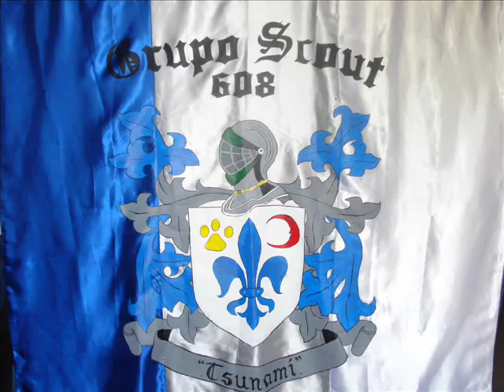Himno Scout Nacional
Himno Scout de Colombia, Grupo Scout 608 Tsunamí